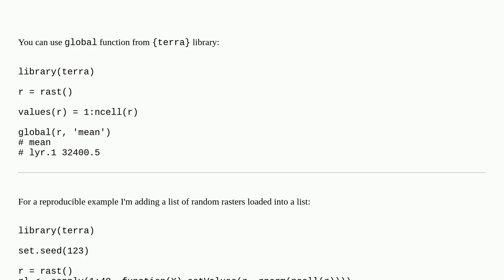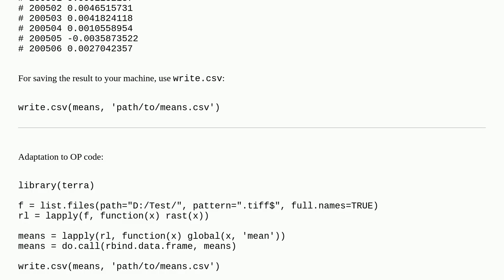How to calculate mean values of all cells of raster files in R?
A special thanks goes out to the community

  raster average mean terra r